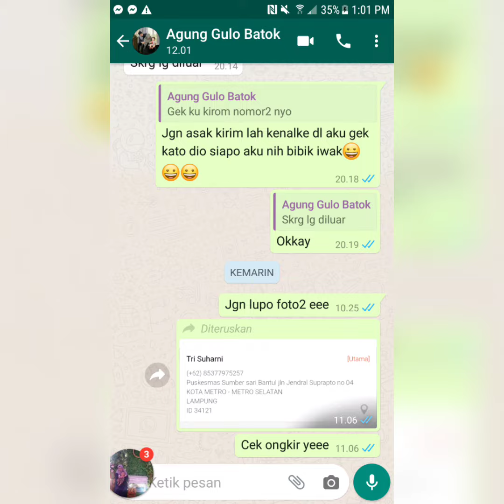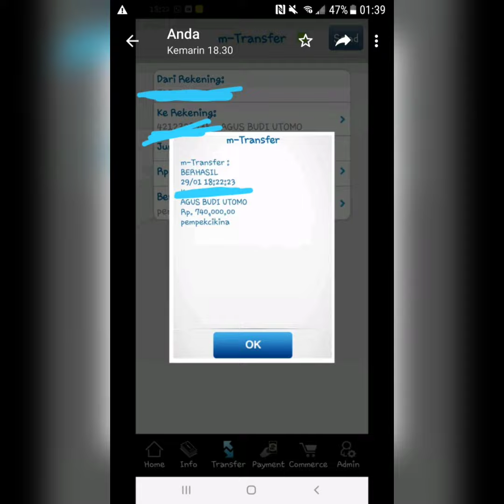agen ikian giling bekasi paling fresh halus dan terlengkap hub. | WA.081359992057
INFO PEMESANAN HUB NO TELP BERIKUT INI |WA.081359992057

FNW Agen Ikan Giling  Beranda  FacebookSkor 48  ‎13 suara
FNW Agen Ikan Giling   Peringkat 48 berdasarkan 13 Ulasan Ikannya segar  di jualikangiling ikangiling bekasi cikarang
wwwfacebookcom  Places  BekasiFNW Agen Ikan Giling  Home  FacebookSkor 48  ‎13 suara
FNW Agen Ikan Giling   Rated 48 based on 13 Reviews Ikannya segar  kami di jualikangiling ikangiling bekasi cikarang
wwwslidesharenet  TerryPritasari  jualikangilingdibekasiJual ikan giling di bekasi   SlideShare
8 Mei 2018  FNW AGEN IKAN GILING Mengutamakan  Kualitas Barang Segar Tanpa Campuran Tanpa Pemutih Timbangan 1 KG PAS Ongkir Terjangkau
wwwtokopediacom    Makanan Jadi  Lauk PaukJual Ikan tenggiri giling grade A  Kota Depok  Ikan Tenggiri Skor 48  ‎63 ulasan
Jual Ikan tenggiri giling grade A dengan harga Rp78000 dari toko online Ikan Tenggiri freshfish Kota Depok  Teluk pucung  Bekasi Utara Raharjo Jojo
seafoodmarketindonesiacom  20190223  jualikantenggirigilingJual Ikan Tenggiri Giling Bekasi  Seafood Market Indonesia
23 Feb 2019  Jual ikan tenggiri giling ikan tenggiri fillet daging ikan tenggiri berkualitas untuk Anda perusahaan di Bekasi Anda perusahaan carrefour
fnwagenikangilingbusinesssiteFNW Agen Ikan Giling  Food Products Supplier
FNW Agen Ikan Giling Food Products Supplier Opening at 800 AM tomorrow Message Business Header image for the site
shopeecoid  search  keyword=ikan gilingHarga ikan giling Terbaik  Makanan Segar Makanan
Jual Beli ikan giling Online Aman Garansi Shopee Temukan ikan giling Diskon Menarik dan Nikmati Pengalaman Belanja Makanan Segar  KOTA BEKASIwwwagromaretcom  perikanan  air tawar
Jual Daging Ikan Giling Halus Tenggiri  05 Sd 1 Kg Size
Jual Daging Ikan Giling Halus Tenggiri  05 Sd 1 Kg Size   Harga bersahabat mencari keagenan untuk wilayah tanggerang bekasi depok bogor  bandungwwwolxcoid    Rumah Tangga dalam Bekasi Kota
Ikan Tenggiri  Rumah Tangga Murah  Cari Rumah Tangga
Jual Rumah Tangga Murah di Bekasi Kota  Ikan Tenggiri Filter  32 iklan terdekat Bekasi Kota  Rp 125000Ikan tenggiri giling pempek siomay bakso ikan
wwwbukalapakcom  Food  MakananJual Harga Ikan Tengiri Giling di bekasi di lapak NGANU
Beli Harga Ikan Tengiri Giling di bekasi dengan harga murah Rp113000 di Lapak NGANU FOOD AND DRINK aliyafiiskandar47  Jakarta Pusat Pengiriman
IklanIklan·idizitocomJualIkanGilingHslBerkualitasJual Ikan Giling  Cari Jual Ikan Giling‎
‎Temukan Jual Ikan Giling Temukan Hasil Cepat dari Berbagai Sumber Temukan Hasil Terkait Cari Info Lebih Terkait Jelajahi Info Terbaik 100 Hasil Berkualitas Kuat dan Mudah Digunakan Temukan Hasil Berkualitas Jenis Berita Video Gambar Web Wiki
Temukan CepatHasil Lebih BaikCari Dengan EfisienCari Lebih PintarIklan·idzapmetasearchcomJualIkanGilingJual Ikan Giling  Cari Jual Ikan Giling‎
Temukan Jual Ikan Giling ZapMeta Menawarkan Gabungan 6 Mesin Pencarian Wiki Berita dan Lainnya Rangkuman Lengkap Informasi 247 100 Juta Pengunjung Dipercaya Jutaan Orang Web Gambar  Video Jenis pdf doc ppt xls txt
Cari  Temukan SekarangInfo TerkaitBanyak PencarianTemukan Lebih BanyakPenelusuran yang terkait dengan agen ikan giling bekasi

SALSABILA FISH & MEAT DEPOK
Perumahan D’Mapple Residence  Blok Arjuna No. D 9
Kel. Ratujaya Kec. Cipayung Depok 16439
Shopee: @ikangilingsegardepoksalsabila
Bukalapak: @ikangilingsegardepoksalsabila
Tokopedia: @pempekciksalsa